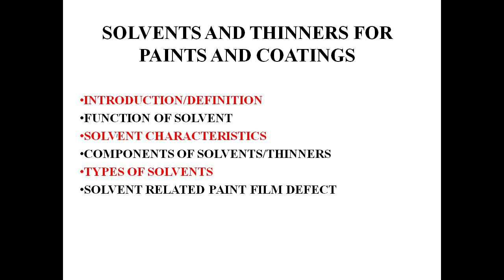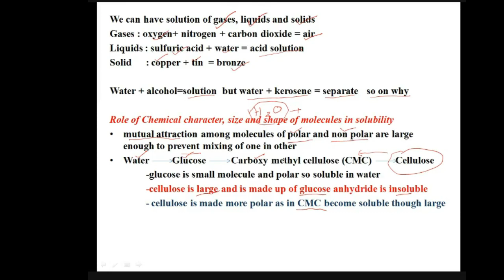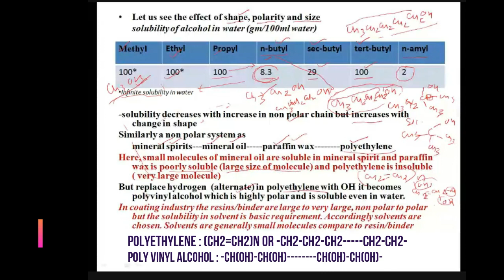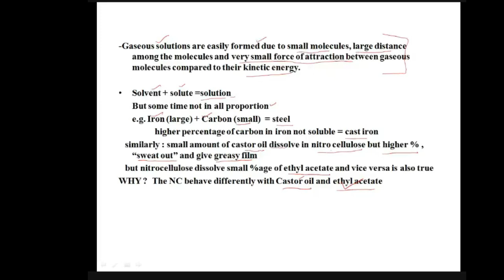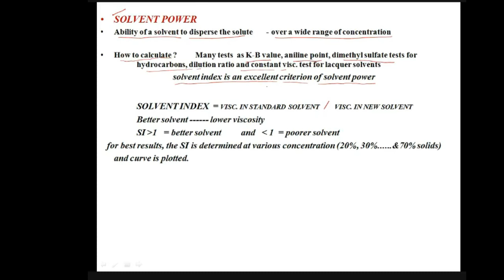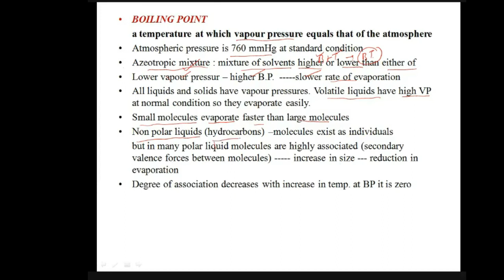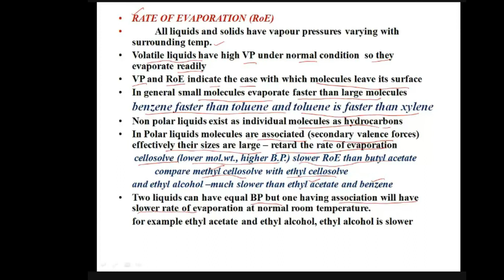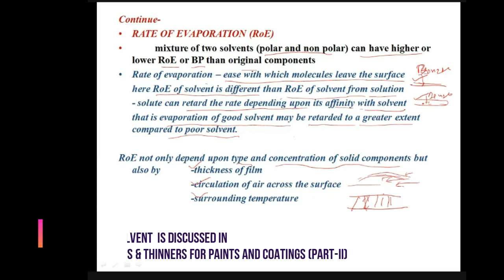L -29: SOLVENTS & THINNERS FOR PAINTS & COATINGS (PART- I)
“Solvent is a material whose molecules are capable of forming an intimate mixture with molecules of other material(s) and is present in higher percentage in the mixture”, and this mixture is known as solution, the other material is known as solute.
Such an intimate mixture depends upon
 -chemical character
 -size
 -shape
 of molecules

We can have solution of gases, liquids and solids
Gases : oxygen+ nitrogen + carbon dioxide = air
Liquids : sulfuric acid + water = acid solution
Solid : copper + tin  = bronze

There is a saying  “like dissolves like”

Water + alcohol=solution  but water + kerosene = separate   so on why

Role of Chemical character, size and shape of molecules in solubility
• mutual attraction among molecules of polar and non polar are large enough to prevent mixing of one in other
• In Water, Glucose, Carboxy methyl cellulose (CMC) and  Cellulose
  -glucose is small molecule and polar so soluble in water
  -cellulose is large and is made up of glucose anhydride is insoluble
  - cellulose is made more polar as in CMC become soluble though large

• Let us see the effect of shape, polarity and size
 solubility of alcohol in water (gm/100ml water)        Methyl and ethyl alcohols are highly soluble in water but butyl and amyl alcohols are les soluble. Solubility decreases with increase in non polar chain but increases with change in shape
Similarly a non polar system as
mineral spirits---mineral oil paraffin wax polyethylene
Here, small molecules of mineral oil are soluble in mineral spirit and paraffin wax is poorly soluble (large size of molecule) and polyethylene is insoluble ( very large molecule)
But replace hydrogen  (alternate) in polyethylene with OH it becomes polyvinyl alcohol which is highly polar and is soluble even in water.
In coating industry the resins/binder are large to very large, non polar to polar but the solubility in solvent is basic requirement. Accordingly solvents are chosen. Solvents are generally small molecules compare to resin/binder

FUNCTION OF SOLVENTS AND THINNERS
• Reduce viscosity of resin –ease processing of     resin and good wetting of pigments
• Ease of application
• Improve flow, level, gloss and substrate wetting
SOLVENT CHARACTERISTICS

• SOLVENT POWER
• BOILING POINT
• RATE OF EVAPORATION
• FLASH POINT
• FLAMMABILITY
• CHEMICAL STABILITY
• COLOUR
• ODOUR
• TOXICITY
• CORROSION RESISTANCE
• WT./LITER
COST PER Kg

TYPES OF VOLATILE SOLVENT
SOLVENTS FOR COATING INDUSTRIES MAY BE
CLASSIFIED AS :
• Terpene solvents
• Hydrocarbon solvents : (i) aliphatic  (ii) naphthenic  (iii) aromatic
• Oxygenated solvents  :  (i) alcohols  (ii) esters  (iii) ketones
     (iv) ether-alcohols
• Chlorinated compounds
• Nitroparaffins
• Furans
COMPONENTS OF SOLVENTS AND THINNERS
TRUE SOLVENT
LATENT SOLVENT
DILUENT

SOLVENT RELATED PAINT FILM DEFECTS
• Very fast drying – blistering, trap moisture in humid environment, stresses in film resulting weakness in coating, precipitation of polymer if remaining solvent is not the solvent for resin
• Orange peel surface –fast drying solvent –consistency at point – orange peel